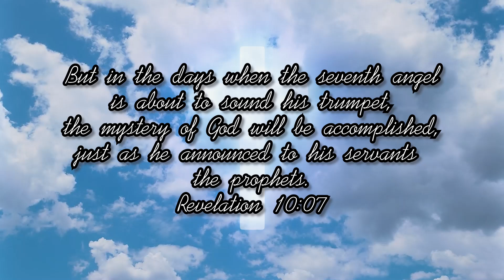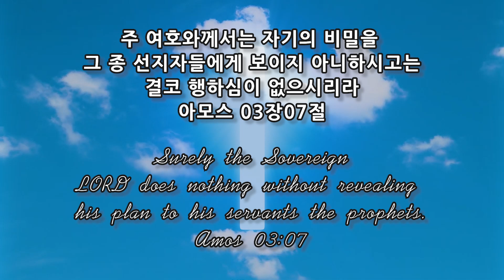스룹바벨 선교회 새벽 예배 Dawn Worship 예레미야37장 Jeremiah37 2024.09.03 (2015.06.28)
스룹바벨 선교회 예레미야 37장 Jeremiah37 : 예레미야의 투옥 Jeremiah's imprisonment [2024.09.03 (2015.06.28) 화 새벽 예배 Tuesday Dawn worship]

5F 18, Guksabong 1-gil, Dongjak-gu, Seoul, Korea ☎ 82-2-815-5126(Church)